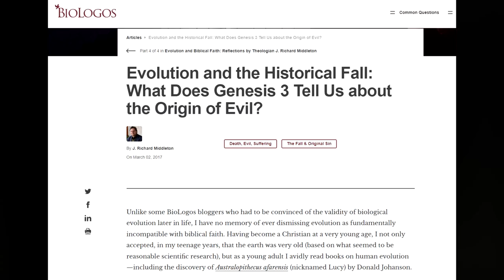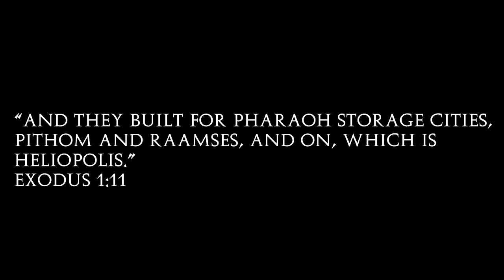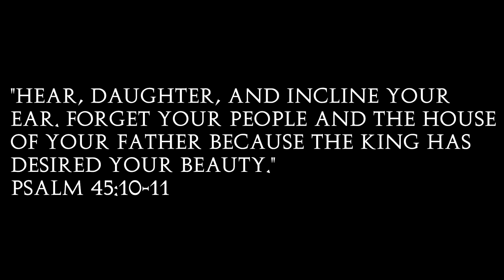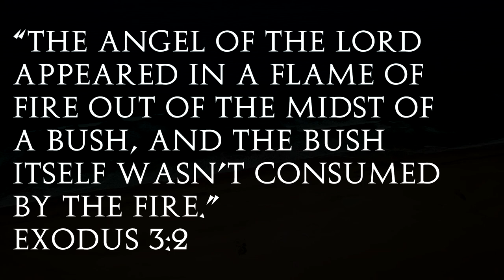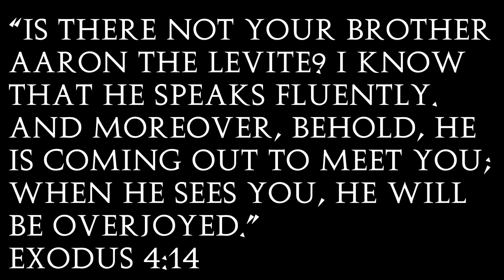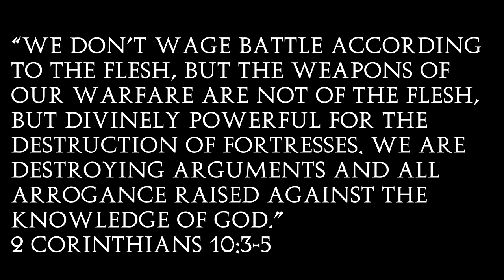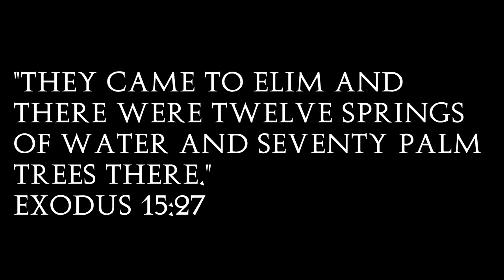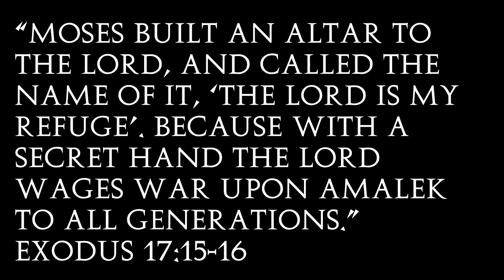The Symbolism of Exodus - Chapters 1-17 (Re-upload)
This video is re-uploaded from the Ante-Nicene Christianity YouTube channel at the request of Arrimus 3D.

In this video we briefly take a look at the Symbolic interpretation of the first 17 chapters of Exodus.

0:00 Introduction
4:30 Chapter 1
20:21 Chapter 2
32:35 Chapter 3: The Burning Bush
43:14 Chapter 4
48:42 Chapter 5
55:15 Chapter 7
59:05 The Ten Plagues
01:04:47 The Parting of the Red Sea
01:05:47 Chapter 15
01:11:54 The Manna From Heaven
01:16:49 Chapter 17: Water in the Rock
01:18:16 The War with Amalek